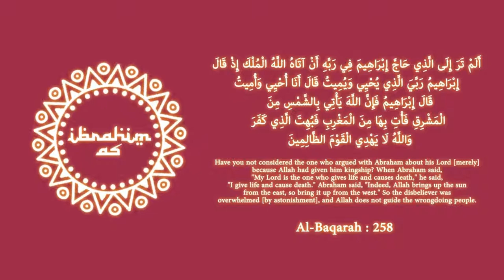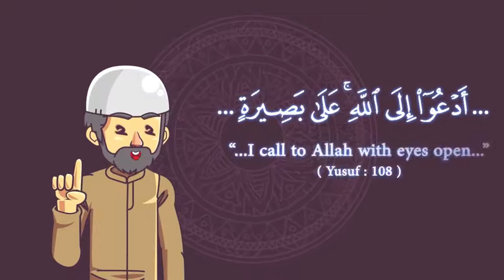Critical Thinker - Islamic Lecture | Nouman Ali Khan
A Muslim is not a blind follower but able to ask intelligent Questions and has a capacity for critical thinking.

If you and I are from legacy of Prophet Ibrahim (AS) then we can never do that legacy honour by not thinking.